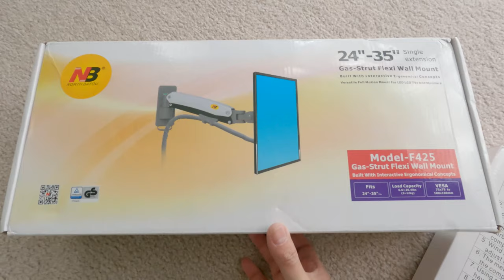Old and new gaming and work laptop desk setup! Roast me!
Hi everybody!

I'm working on a real video but this weekend will be way too hot! In the meantime this past week I worked on my new laptop desk set so here's a short video. I only have small desk so I had to maximize the space. I hope to have another normal informative video up next week.

Feel free to roast my new setup and tell me how you'd make it better.